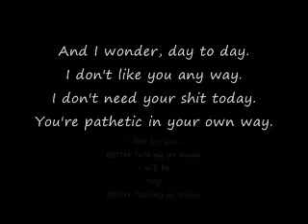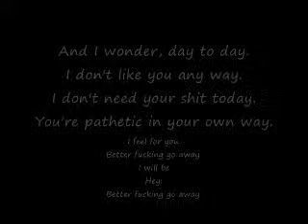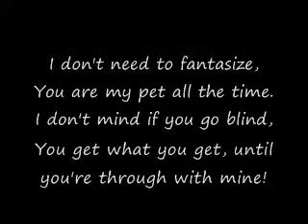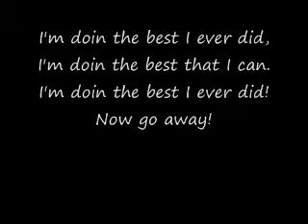God Smack - Go Away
Lyrics are with the movie